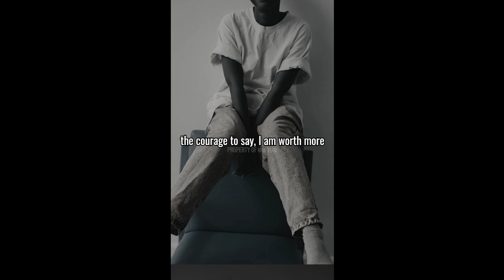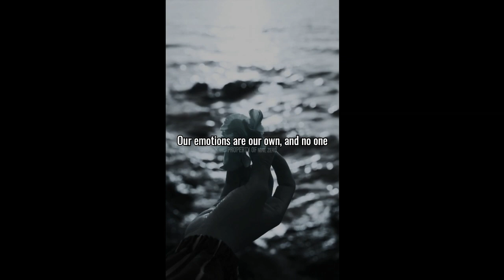Take Control: Don’t Let Anyone Play With Your Emotions!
Deskripsi: Your emotions are powerful, and they belong to you alone. Don’t let anyone manipulate or control how you feel. In this powerful speech, learn to stand strong, protect your heart, and value yourself enough to walk away from those who play games with your emotions. You deserve respect, honesty, and genuine love—never settle for less!